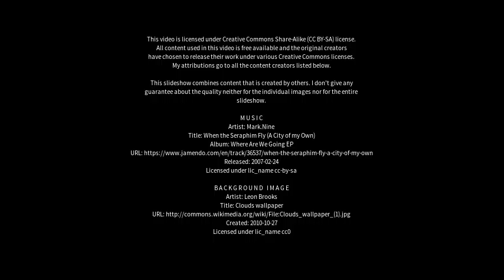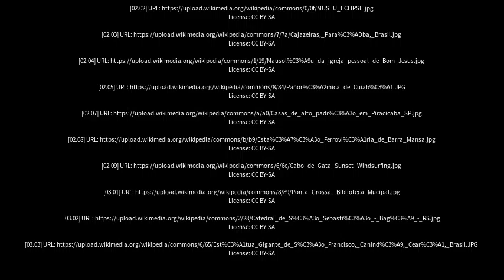Best places to visit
Best places to visit - Bom Jesus do Itabapoana (Brazil) Best places to visit - Slideshows from all over the world - City trips, nature pictures, etc.